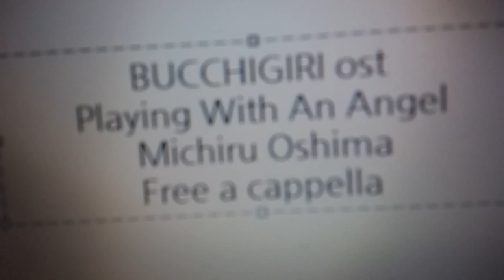ぶっちぎり?! OST - 天使との戯れ - 大島ミチル Free a cappella フリーアカペラ